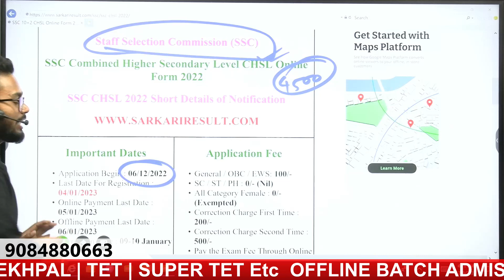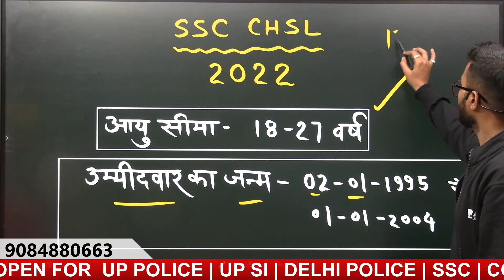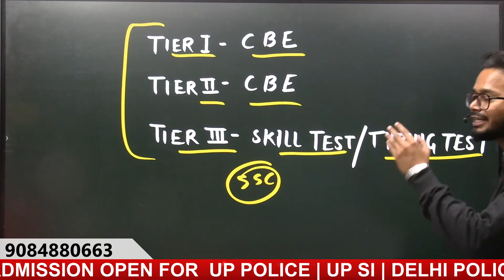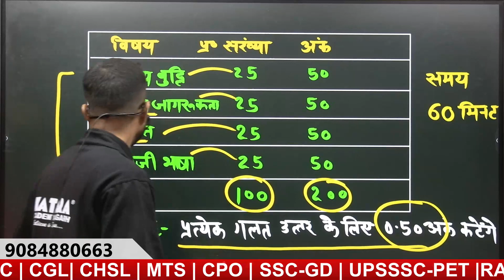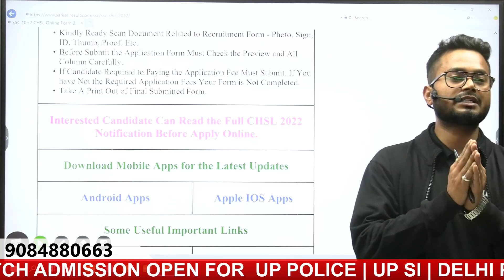SSC CHSL VACANCY INFORMATION @Kataracompetitionexam#SSCCHSLNEWVACANCY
SSC CHSL Announcement By Siddhant sir @KATARACOMPETITIONACADEMY

About : Katara Competition Academy is a YouTube Channel and a Coaching institute, where you will find Educational videos for Army, Air Force and Navy exams. New Video is Posted Everyday.